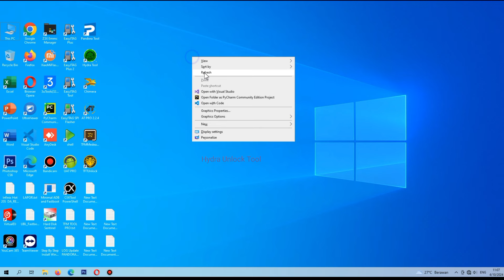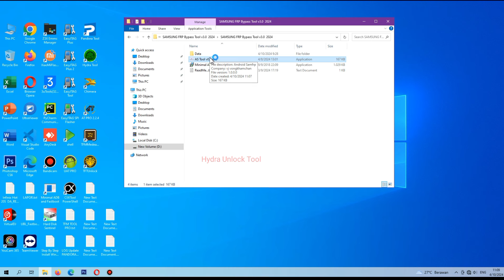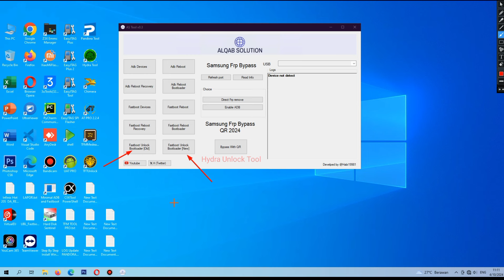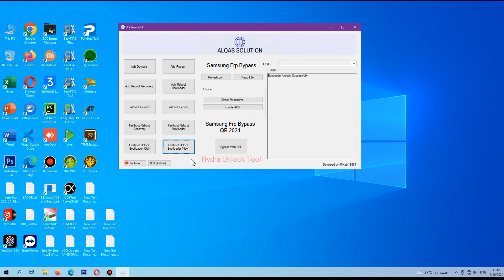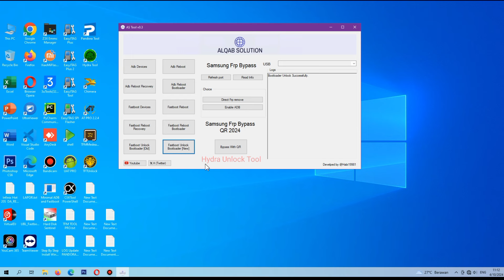Samsung Frp Bypass - Tool v3.0.0 New Update 2024 Game Over❗❗❗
Samsung Frp Bypass Tool v3.0.0 New Update
Samsung Frp 2024 Game Over

Fungsi Utama:

HAPUS FRP Via Code QR,
Step:
ketuk 3 kali pada pemilihan bahasa di layar Handphone anda Pada Scan formulir Code

Lalu hubungkan KeWifi  internet Handphone Anda, Lalu tunggu Handphone anda Akan mengatur lalu izinkan usb debugging untuk mengaktifkan Adb.
Tekan 'OK' untuk melanjutkan.!

Hapus FRP dengan satu klik Adb/MTP  ( *#*#88#*#* )

Hapus FRP untuk patch keamanan baru ( Januari  2024  Model Global )

Hapus Metode berbayar FRP,

Hapus FRP 2024 ( Model AS )

FRP Bypass ( Adb )

MTP Enable Adb ( Android 12 )

Unlock Bootloader Old  ( Fastboot )

Unlock Bootloader New ( Fastboot )

Thanks...